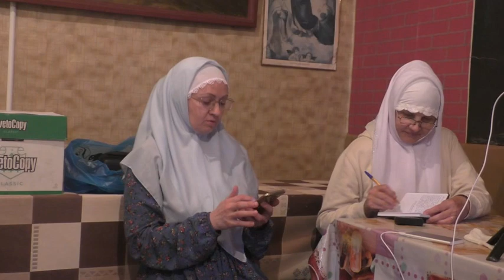Занятие. 02. 07. 2023